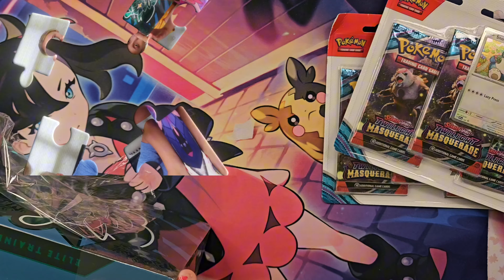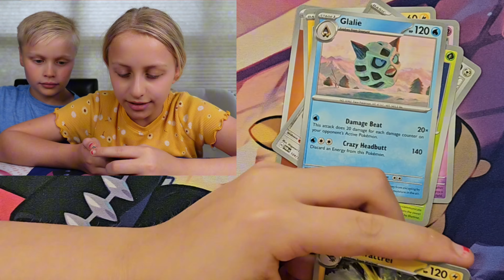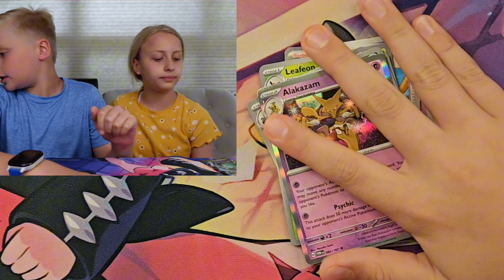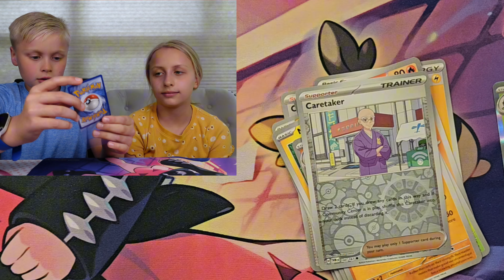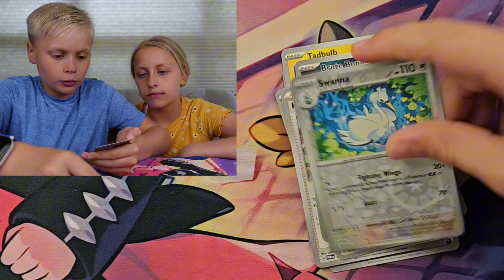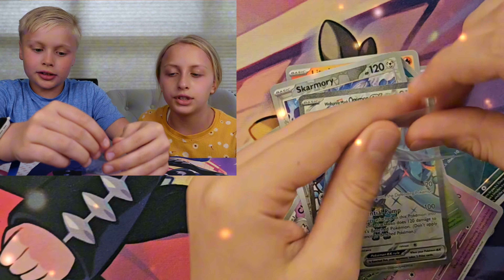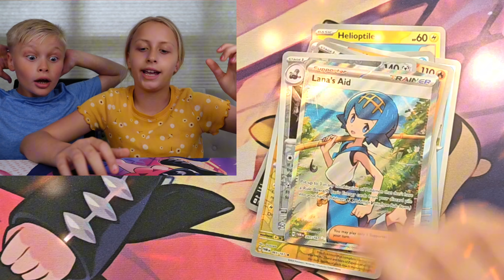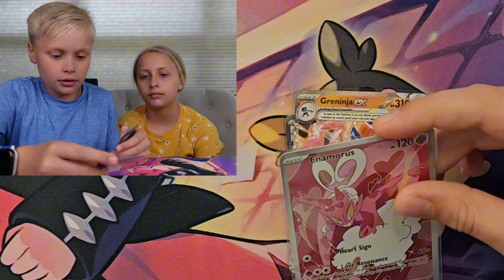Pokémon TCG | TWILIGHT MASQUERADE! [A PokeTwins Pack Battle]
A PokeTwins *POKEMON OPENING PACK BATTLE* featuring Pokemon Twilight Masquerade Blister Packs vs. an ETB. These Pokémon Twilight Masquerade products sure are FUN to open!! *Which Twin Will Win?!*

*PLEASE WATCH THIS VIDEO TO THE END* (this REALLY HELPS our channel GROW)...

*SORRY, NO COMMENTS ALLOWED for a kids' channel.* (YouTube's Rules!)